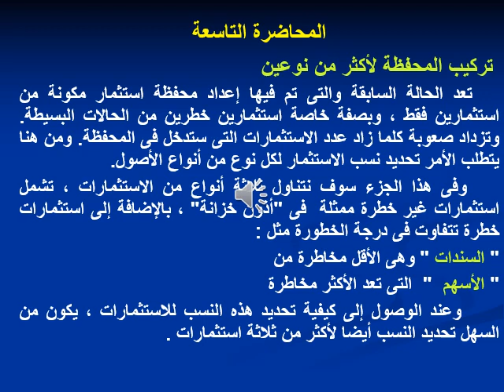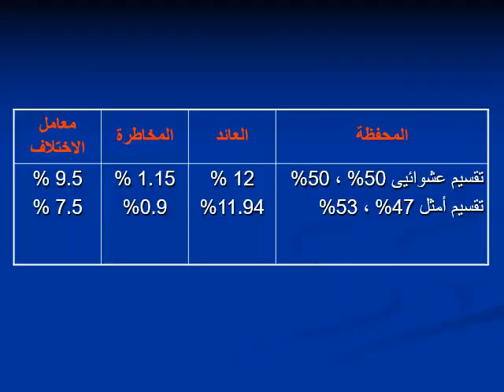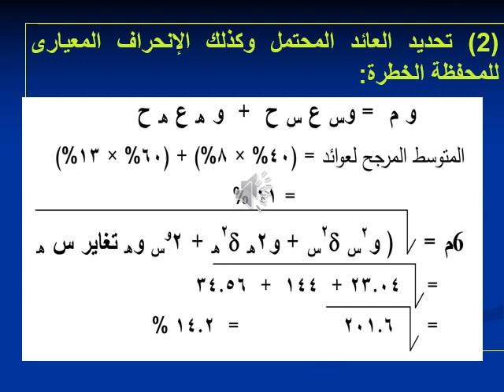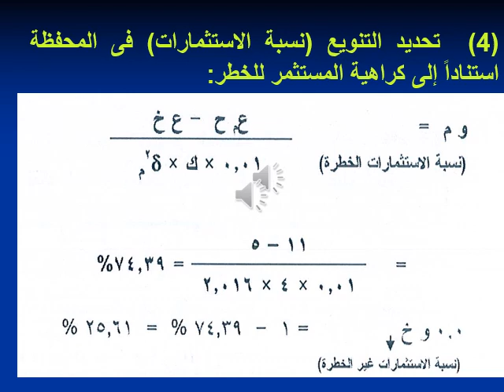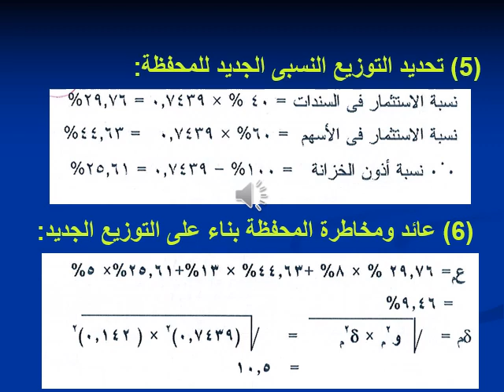MBA & DBA - ت تمويل وإستثمار - أستثمار وإدارة المحافظ المالية & تحليل الأستثمار- د/ أفكار قنديل - 04